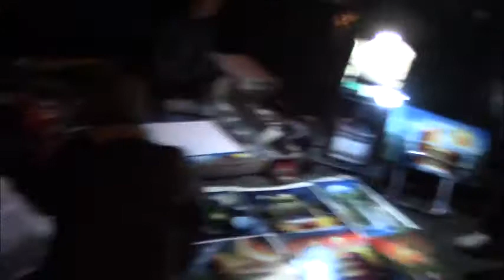Piazza Navona. Befana 2015